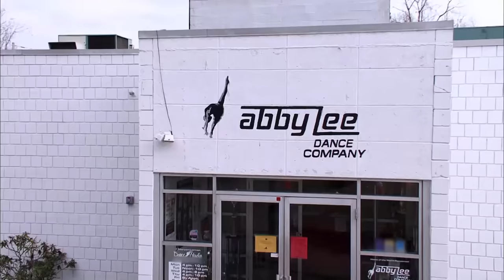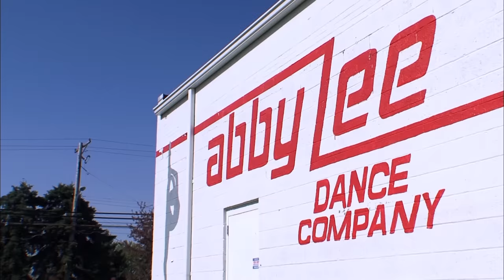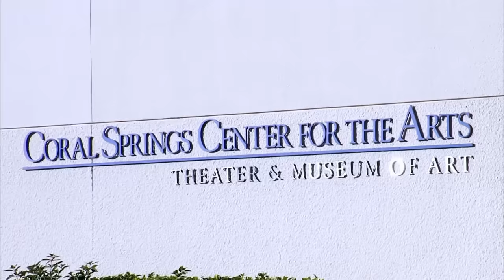"MAKE ME REMEMBER!" Abby Pretends Not to Know Chloe's Name (Season 3 Flashback) | Dance Moms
Chloe feels the wrath of Abby and makes her feel unwanted in this flashback from Season 3, Episode 6, “Boys are Cuties, Girls Have Cooties.”